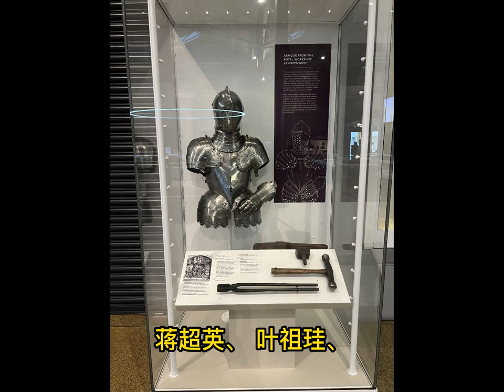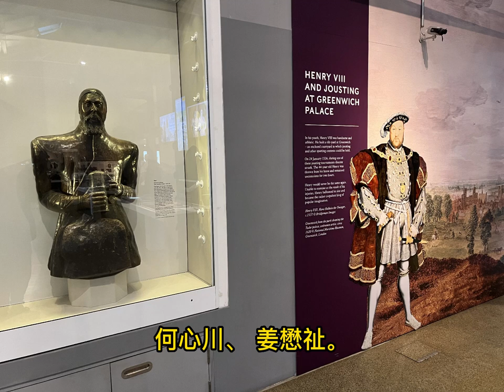格林威治游记2 旧皇家海军学院 中国早期留学生 欧洲著名小镇 原创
格林威治游记2记述了旧皇家海军学院的今昔，特别是中国最早留学生的足迹。原创